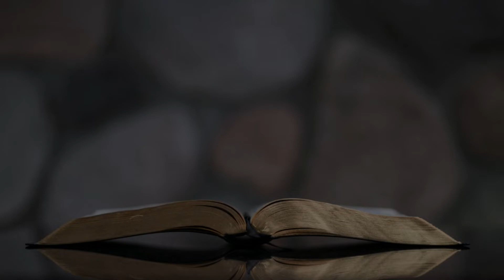ZCRC Imus 39th Lord's Day 2022 (Vesper)